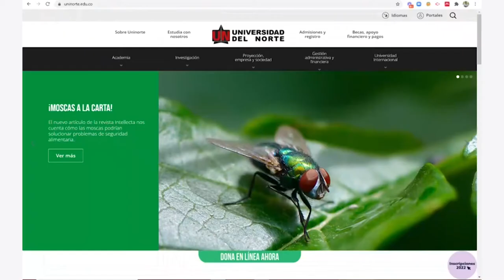Cómo ingresar a Brightspace